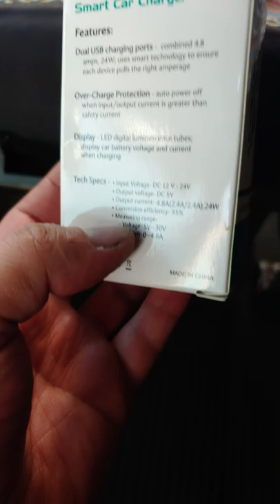24w Dual Car Charger Volt Meter Car Battery Monitor with LED Voltage & Amps Display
24w Dual Car Charger Volt Meter Car Battery Monitor with LED Voltage & Amps Display ,